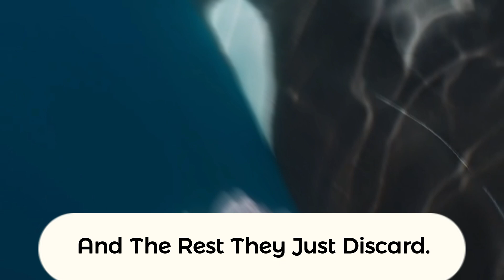Orcas are the ONLY Creatures that Can Kill Great White Sharks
Witness the astonishing power of orcas as they take on great white sharks in this in-depth documentary on Animal Evolution Hub. Explore the predator vs. predator dynamics that unfold when these two apex species clash, revealing the intelligence and strategy that make killer whales the true rulers of the ocean. We’ll delve into orca social hierarchies and their unique pod structures, where each family member plays a role, from the matriarchal leaders to the young calves learning essential survival skills.

Discover the secrets of orca hunting techniques, from how they plan attacks to how they use teamwork to outsmart even the ocean’s most feared sharks. Watch as young orcas learn to hunt, developing skills that ensure their survival and dominance. Whether you’re fascinated by marine biology, curious about the top predators of the sea, or just love uncovering the mysteries of ocean life, this video will captivate your imagination.

📌 Topics covered:

Why Orcas Hunt Great White Sharks: Understanding their tactics and what this means for ocean ecosystems.
Orca Family Hierarchies: Discover how orca pods operate and why their social bonds are so strong.
How Young Orcas Learn to Hunt: A look into orca training, survival instincts, and family dynamics.
The Art of Group Hunting: How collaboration gives orcas an unbeatable edge as apex predators.
🎥 Join us as we explore these captivating topics, revealing why orcas vs. sharks are not just ocean battles but also windows into the intelligence, cooperation, and survival instincts that define these incredible animals.